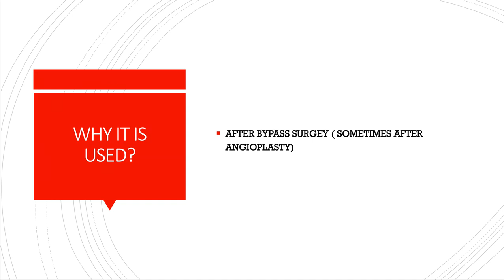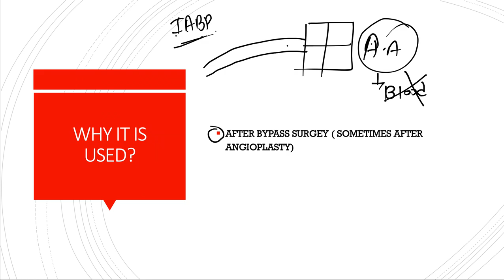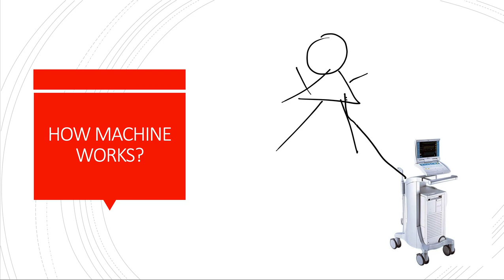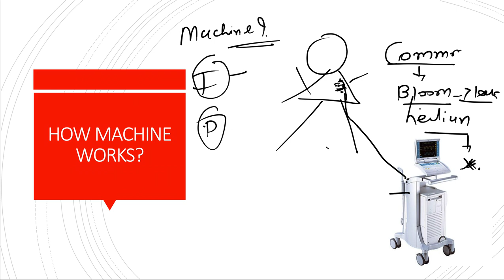IABP Machine Explained in Hindi | बाईपास सर्जरी के बाद ये मशीन क्यों यूज़ होता हे || Medical Guruji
IABP Machine Explained in Hindi